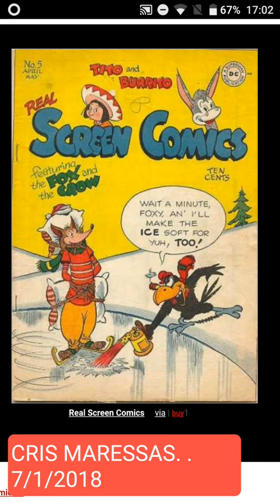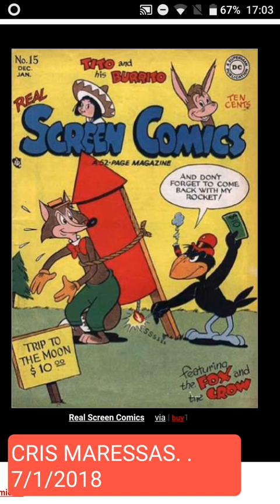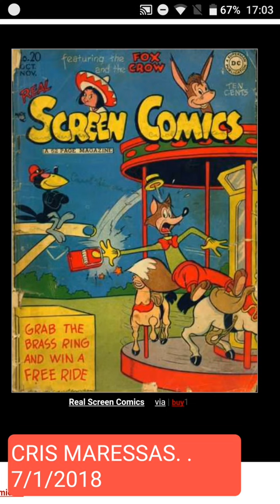Real Screen Comics #(1)